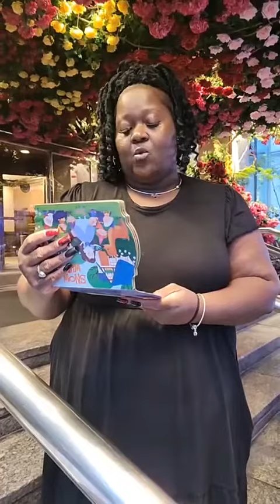Live July 18, 2022 NYC Time Square Live Reading by LaKeisha Lee Snow White Storytime with Ms. Doris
Storytime with Ms. Doris is in New York City Time Square July 2022 M-F 5:30 pm Live Reading by LaKeisha Lee